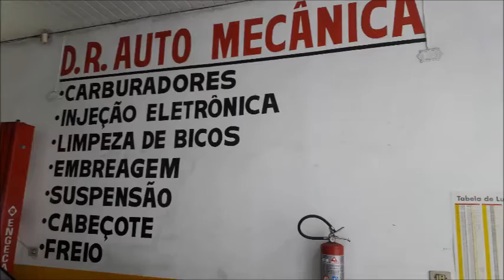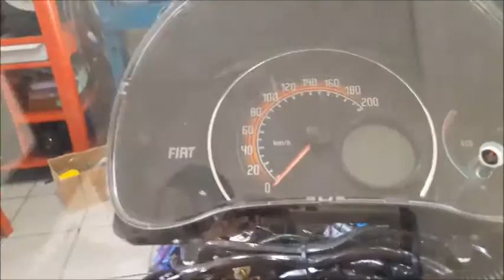troca no carburador do Voyage - DR Auto Mecânica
O defeito do carro era falta de marcha lenta, o carro morria o tempo todo. A solução foi a substituição do carburador 35 PDSI, por um mini progressivo Weber 450. Econômia de combustível, marcha lenta perfeita.
DR Auto Mecanica
Rua dos junquilhos, 555 - Vila Alpina - São Paulo
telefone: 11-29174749